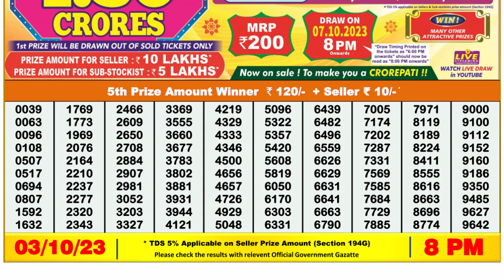🔴 Lottery Sambad Live 08:00pm 03/10/2023 Evening Nagaland State Dear Lottery Result Pdf Download